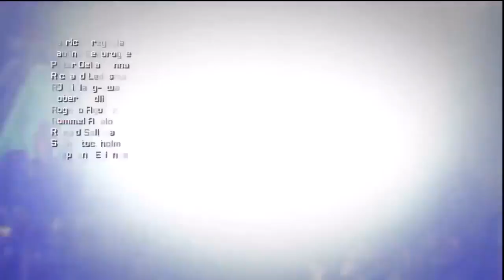Transformers Movie Fall of Cybertron Full Movie from the Transformers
Transformers Fall of Cybertron Full Movie from the Transformers with the complete movie from the game with all the cinematic scenes to keep the little ones entertained while learning and having fun with the Transformers characters.